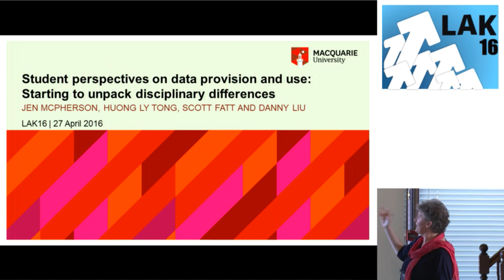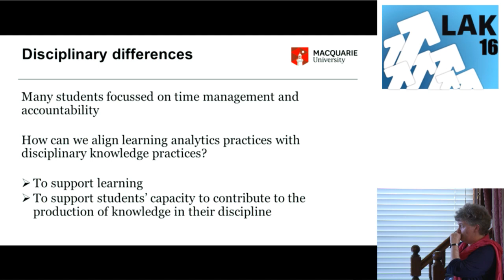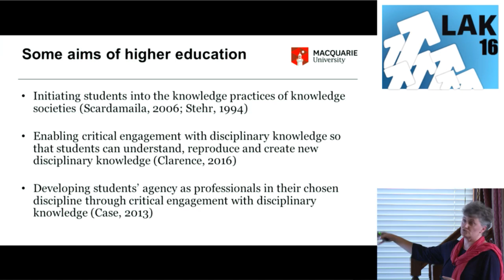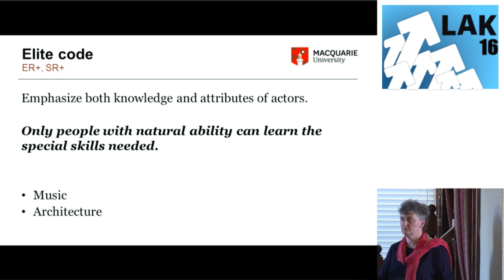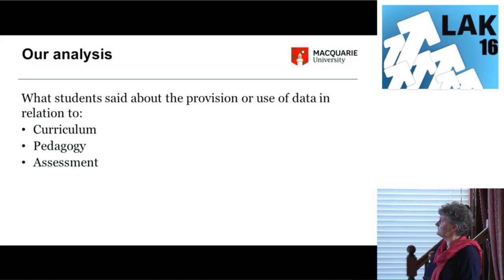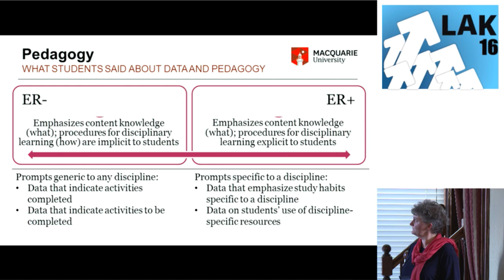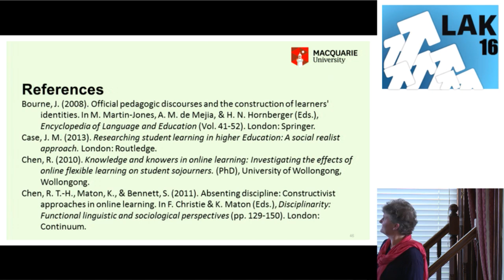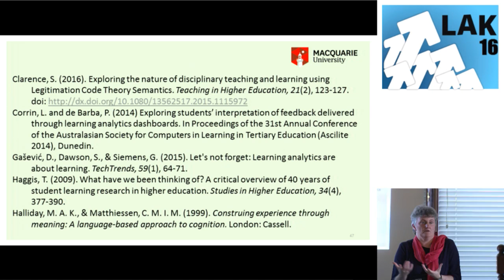[LAK'16] April 27: 3A2- Student perspectives on data provision and use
Sixth International Conference on Learning Analytics & Knowledge (LAK'16)

Title: Student perspectives on data provision and use: Starting to unpack disciplinary differences
Authors: Jen McPherson, Huong Ly Tong, Scott J. Fatt and Danny Y.T. Liu